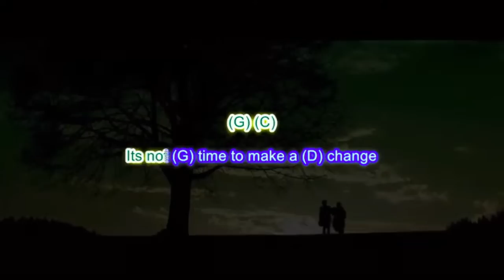Flowing Wells 2023 GRADUATION CEREMONY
Flowing Wells High School